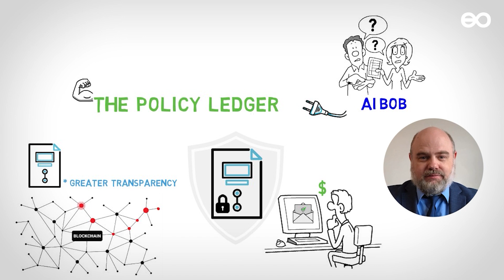Why Digitize Your Life Insurance Policy?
✅  About infineo:
infineo is digitising the $3+ trillion legacy life insurance industry, creating massive efficiency by utilising technologies such as the blockchain and AI.